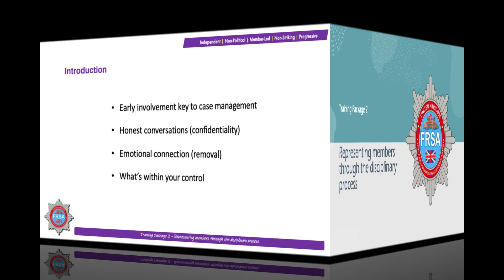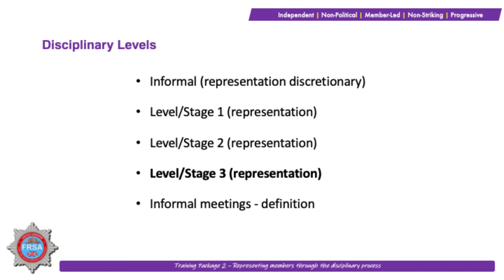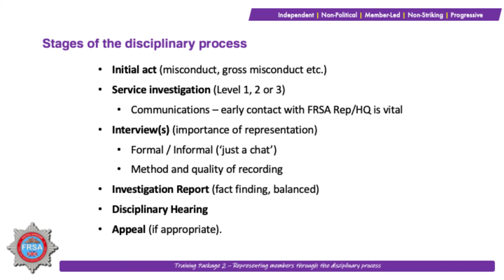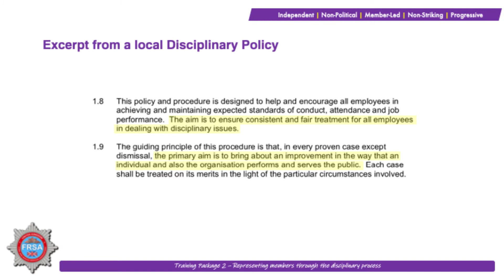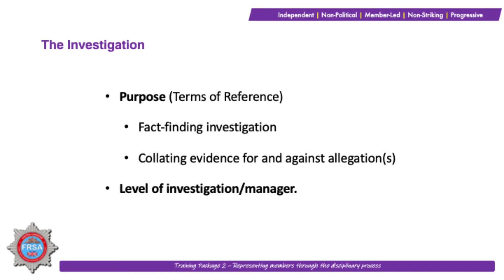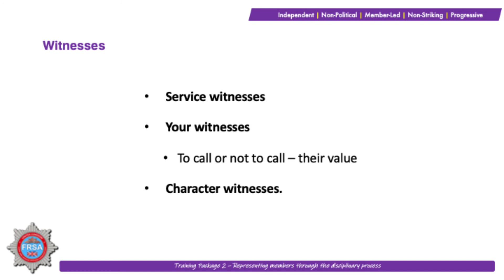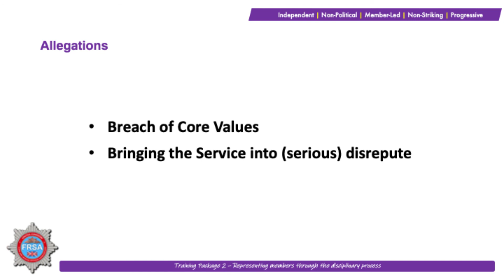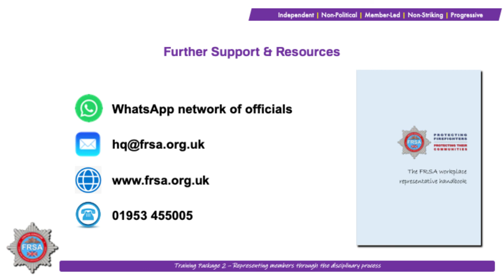Training Package 2 - Disciplinary Representation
FRSA Training Package #2 - Disciplinary Representation.